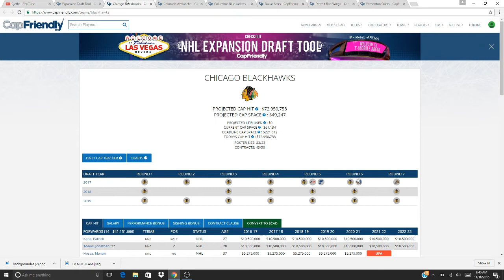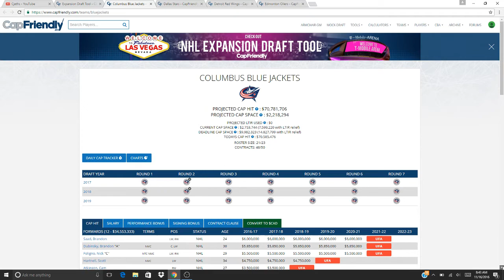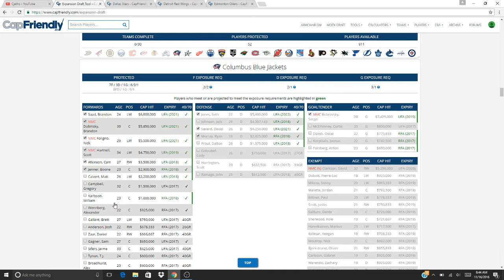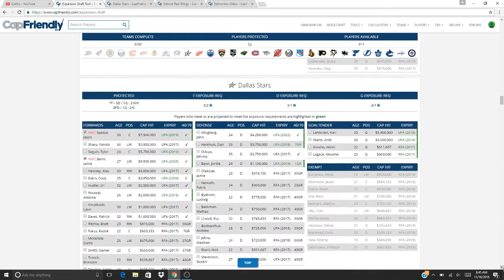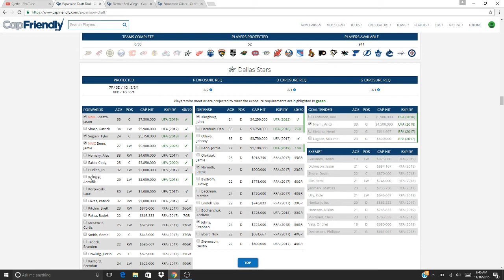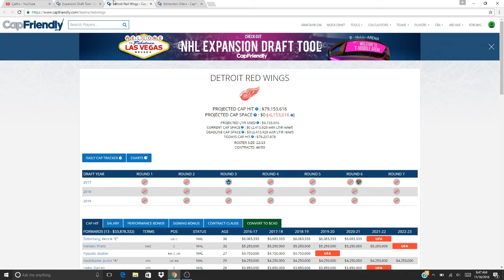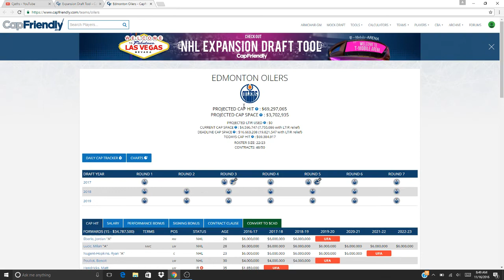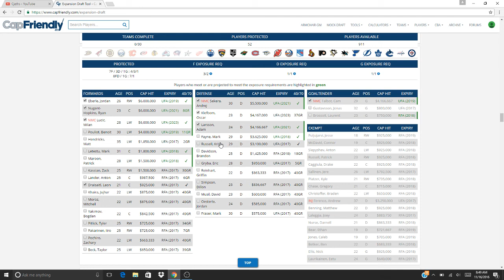NHL Expansion Draft Scenario Episode 2: Chicago Through Edmonton